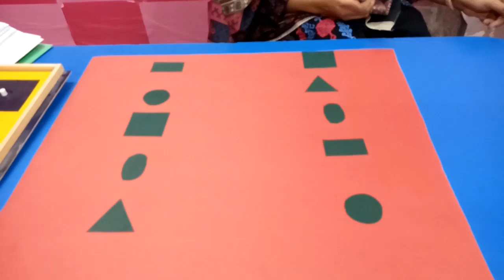Class KG 1 Maths Dec part 2